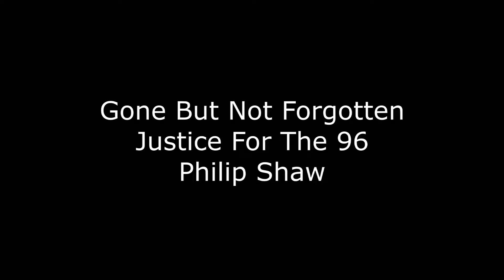Gone But Not Forgotten - Philip Shaw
As today marks the 25th Anniversary of The Hillsborough Disaster, I have written a song about the tragic event and dedicate it to the fallen 96 and to the friends and families of those who lost their loved ones in the disaster. They will forever be in our hearts.
Lyrics:

We share the same feelings of our sorrow,
For those lives that ended and the dreams that will never flow.
I can see their lives that were cut short,
And to all those angels we show our support.

As I look to the sky,
 I can see 96 angels fly.
And they said to me,
What they didn't want to see.
And I pray that Justice is done,
For those 96 old and young.
Though the luck they had was rotten,
They are gone but not forgotten.

Summon me to where the flowers grow,
Put me down to dream what no one will know.
I have seen the tears of the old memories,
That soaked up the truth and left the lies.

At the end of the storm there's a golden sky,
And from the rays of light I can see the angels fly,
They went to support as fans but never came home,
And to them we sing: You'll Never Walk Alone.